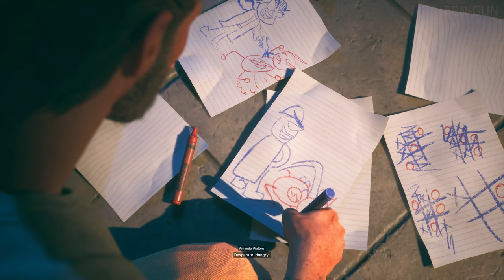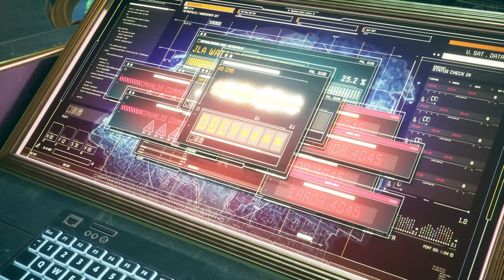Suicide Squad: Kill The Justice League Full Game Movie - Season 1 Update [4K ULTRA HD]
Suicide Squad: Kill The Justice League Full movie with all cutscenes and cinematics (WITH THE JOKER). This includes all Justice League Heroes boss death scenes and Season 1 DLC content with The Joker.
The JL members are Superman, Wonder Woman, The Flash, Green Lantern and Batman (Kevin Conroy).

Witness all powers, ultimates, executions, new braniac boss, endings, post-credits and cool easter eggs along the way. Enjoy!

- All gameplay is recorded in PS5 in 4k.

ABOUT THE GAME:

Play as one of the four Suicide Squad members - Harley Quinn, Captain Boomerang, Deadshot or King Shark. Later this year Joker will be joining as a new playable character.

Enjoy a new style of gameplay from the creators of the Batman Arkham Series (Arkham Asylum, Arkham City, Arkham Knight + Remastered and DLC).